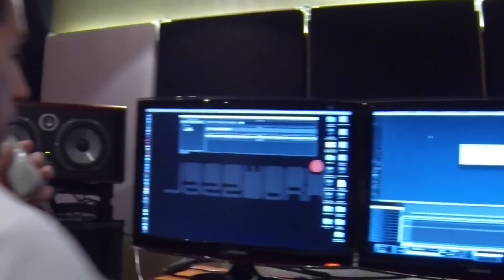Life in SA (HD)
Thank you to my 78 donors who made the new album possible. You guys gave me an experience I will never forget! You can find your names listed on here :)

Etienne Oosthuysen - (Drums & Perc)
Llewellyn John - (Bass)
Greg Nottingham - (Studio Engineer)
Robin Kohl - (Mix & Master)

and support them!

Song:
You Better Believe It
by Roland Albertson